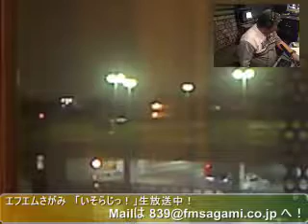いそらじ 2010.7.13